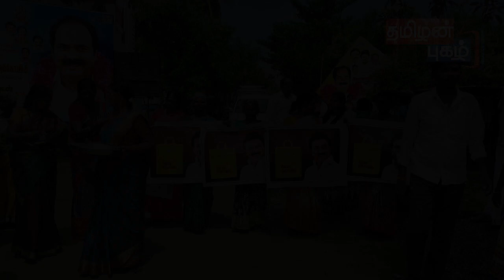ஶ்ரீ செல்வகணபதி ஆலயம் நிலை கால் நடும் விழா கல்லாலங்குடி கலிபுல்லா நகர் காலனி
ஶ்ரீ செல்வகணபதி ஆலயம் நிலை கால் நடும் விழா